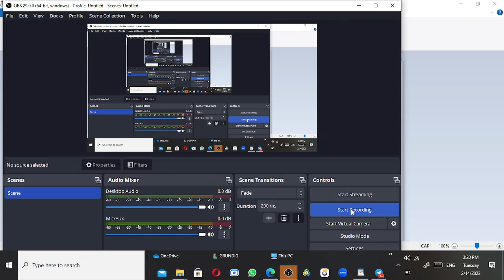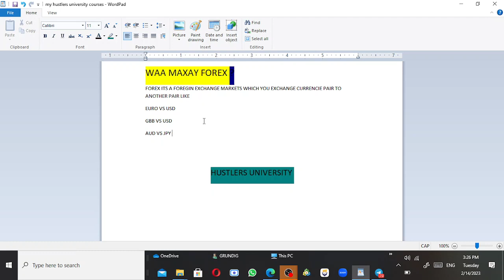what is forex { waa maxay forex }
muuqalkan waa kaliya aqooon kororsi khibradayda ah waxaan rajeenaya inaad wax ka faaiday